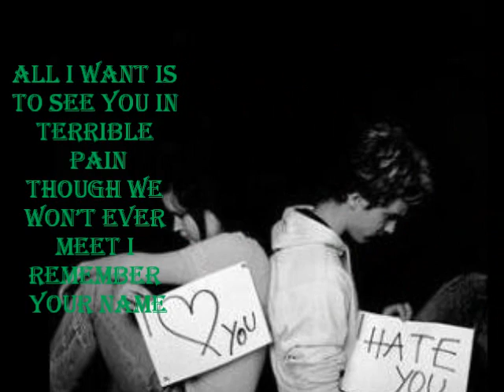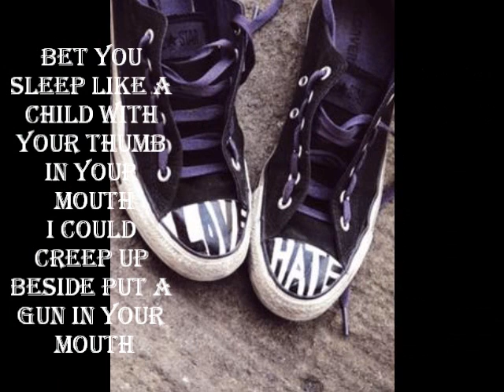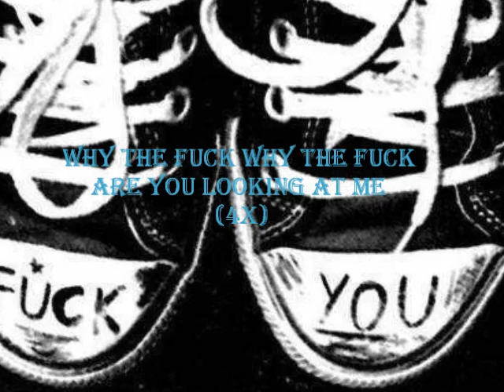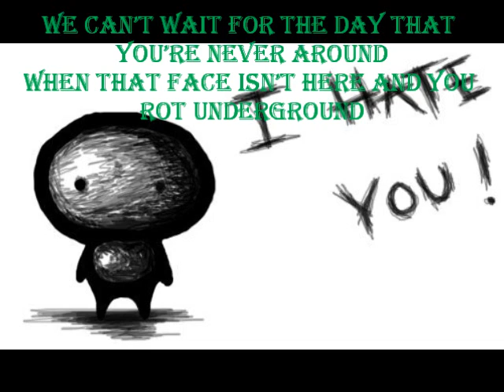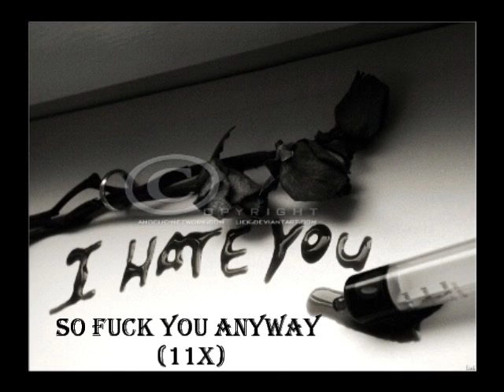Archive-F*ck you + Lyrics